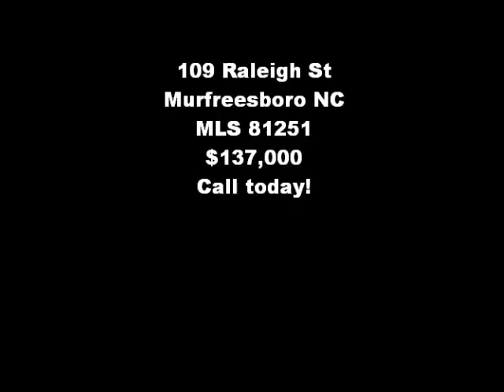109 Raleigh St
109 Raleigh St Murfreesboro NC